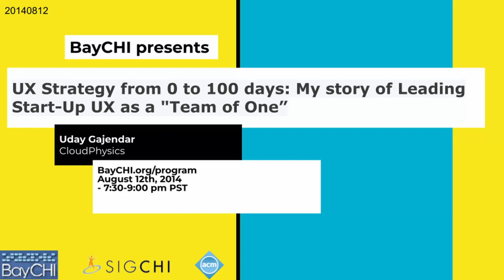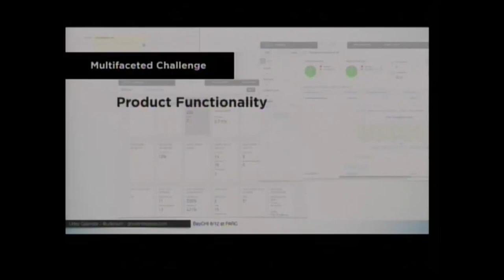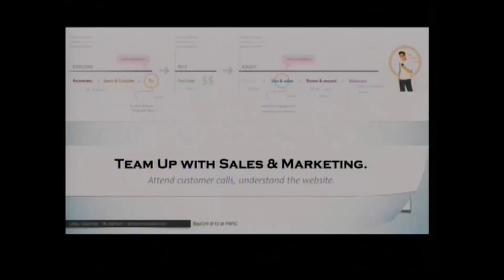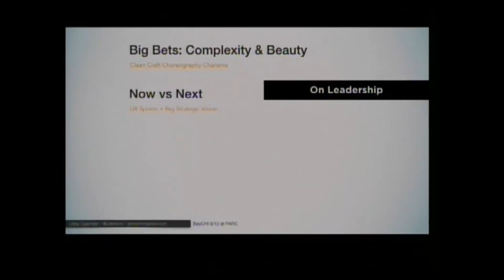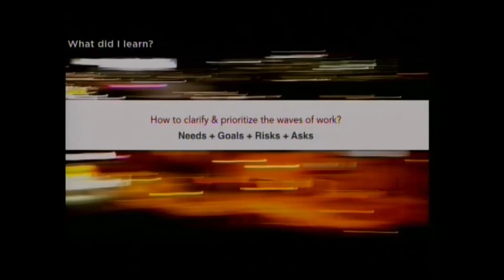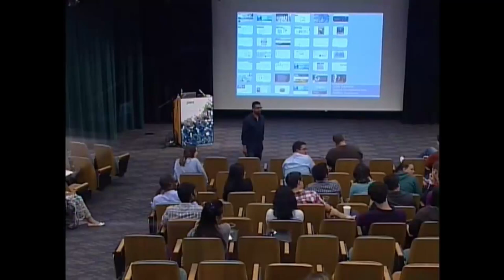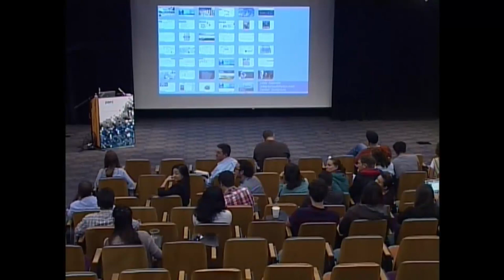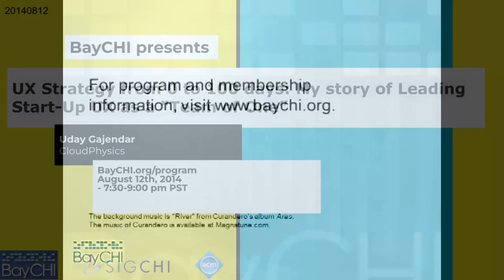UX Strategy from 0 to 100 days: My story of Leading Start-Up UX as a "Team of One”, Uday Gajendar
Imagine you've left a prominent, successful post as principal designer of a 100-person corporate UX team to become director of UX for a 20-something start-up with a messy product, a handful of customers, and a team of data scientists striving to showcase brilliance. Well, that’s Uday's story! Uday will share how he stepped into this uncertain situation to successfully drive the creation of an ongoing (currently in-flight) UX strategy to build a platform for design excellence in a start-up context. We'll look at the steps taken from literally Day One in terms of: Developing rapport with company leaders (Sales, Marketing, Engineering) Defining a set of pillars Proposing a strategic framework Evangelizing design principles In addition certain methods were applied including UX Audit, Customer Interviews, and not to be forgotten, Pixel Pushing! What worked, and what didn't in the first 100 days? What's the trajectory for the next 100 days and beyond for a long-term company UX strategy? Learn more in this spirited, candid overview of how one person's mission to “Bring Beauty and Soul to Big Data" became an accelerated marathon to impact the whole company.